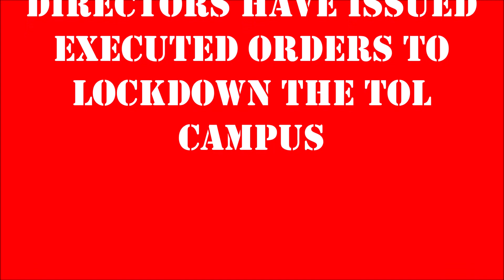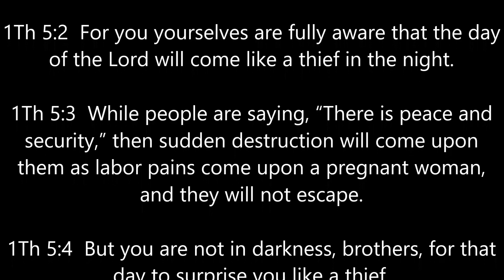TOL RAPCON STATUS CHANGE! THIS IS NOT A DRILL!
The TOL Board has activated a lockdown.